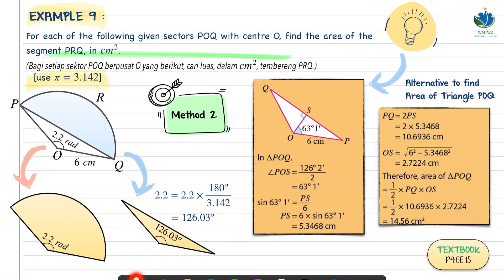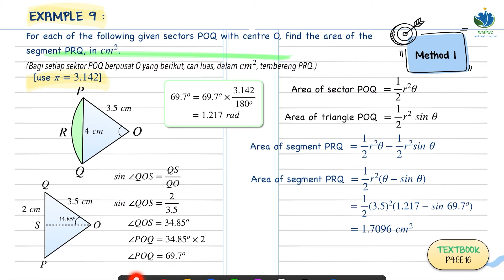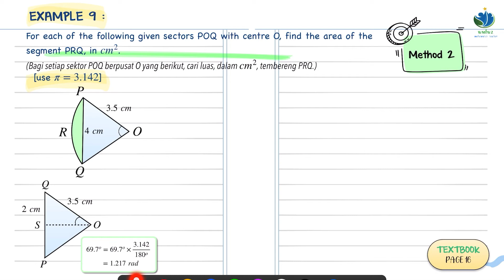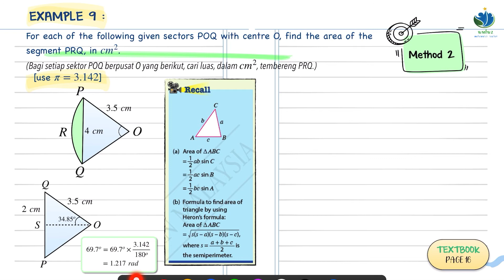[Part 6.1] KSSM AddMath Form 5 | Bab 1 Sukatan Membulat | Luas tembereng suatu bulatan -Example 9(b)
**Cikgu amat menghargai sokongan pelajar dengan menonton video tanpa skip iklan. Terima kasih**

Jika belum belajar bahagian-bahagian sebelumnya, boleh klik pada link di bawah :
[Part 1] 1.1.1 Membuat perkaitan antara ukuran sudut dalam radian dan darjah (Relating angle measurement in radians and degrees)

[Part 2] 1.2.1 Menentukan panjang lengkok, jejari dan sudut tercangkum di pusat bulatan (Determining the arc length, radius and the angle subtended at the centre of a circle)

[Part 3] 1.2.2 Menentukan perimeter tembereng suatu bulatan (Determining the perimeter of segment of a circle)

[Part 5] 1.3.1 Menentukan las sector, jejari dan sudut tercangkum di pusat bulatan (Determining the area of sector, radius and the angle subtended at the centre of a circle)

[Part 6.0] 1.3.2 Menentukan luas tembereng suatu bulatan (Determining the area of segment of a circle) - Example 9(a)

[Part 6.1] 1.3.2 Menentukan luas tembereng suatu bulatan (Determining the area of segment of a circle) - Example 9(b)

[Part 7] 1.3.3 Menyelesaikan masalah yang melibatkan luas sektor (Solving problems involving area of sectors)

[Part 8] 1.4 Aplikasi sukatan membulat (Application of circular measures)

untuk melihat video² lain..

Adobe Premiere Rush for iPad